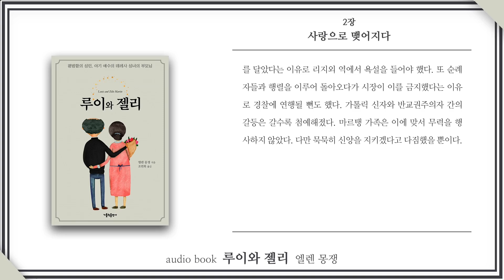[오디오북] 소화 데레사 성녀의 부모, 최초로 부부 성인이 되다, "루이와 젤리" 2편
00:12  그분의 뜻을 찾다
20:32  사랑으로 맺어지다

 《루이와 젤리》는 우리 시대 가장 위대한 성녀라 일컬어지는 아기 예수의 데레사 성녀의 부모님인 루이 마르탱과 젤리 마르탱의 이야기이다. ‘현대의 성가정’이라 불리는 이 가정에서는 데레사 성녀를 포함한 5명의 자매들이 모두 수도자가 되었고, 부모님 역시도 최근에 시성되었다. 이는 참된 그리스도의 모습을 보여 준 부모의 노력이 있었기 때문이다. 그렇다면 성녀의 부모님은 과연 어떤 사람들이었을까?

이 책에서 인상 깊은 부분은 평범함에서 빛을 발하는 그들의 신앙이다. 두 사람은 평범한 삶이 주는 안락함에 머무르지 않고, 가족뿐 아니라 소외된 이웃과 주변 사람들에게도 헌신하며 살아 있는 하느님의 모습을 보여 주었다. 소박한 삶 안에서 그 누구보다도 빛났던 신앙으로 우리 역시도 성인이 될 수 있다고 말해 준다.